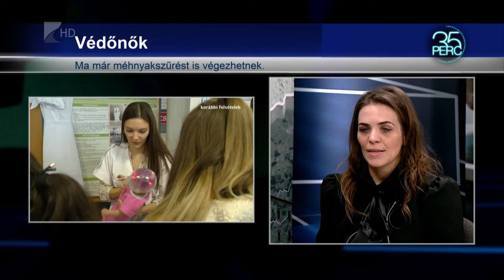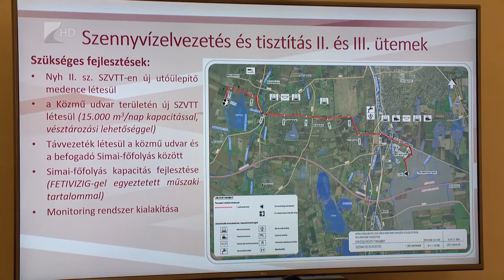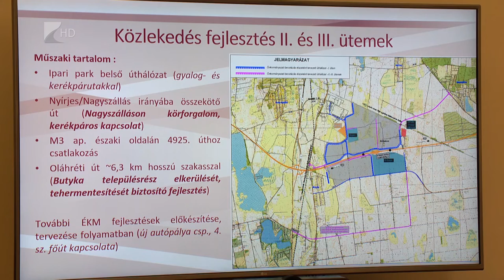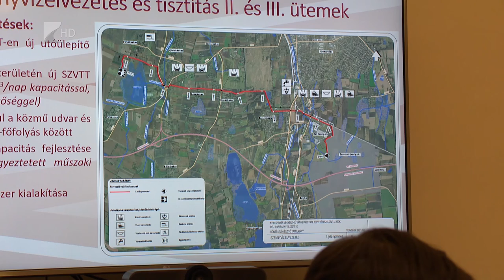35 PERC, 2024. január 31. szerda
1. Sport és honvédelem - Újfehértón tartották a Szemere Lövészverseny döntőjét.

2. Prevenció a Debreceni Egyetemen – A méhnyakrákszűrések fontosságára hívták fel a figyelmet.

3. Átfogó ipari beruházás – 192 milliárd forint összértékű fejlesztés Nyíregyházán.